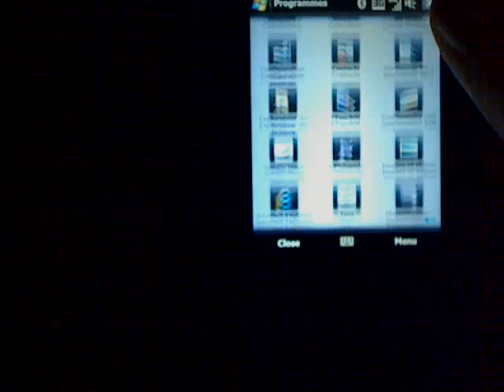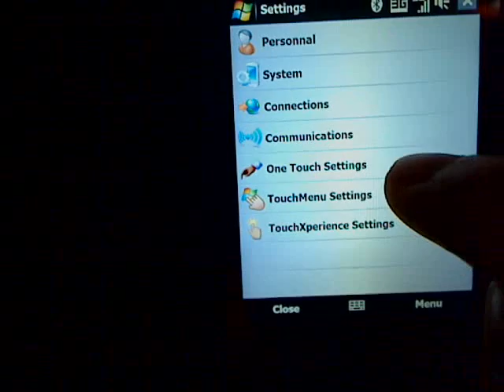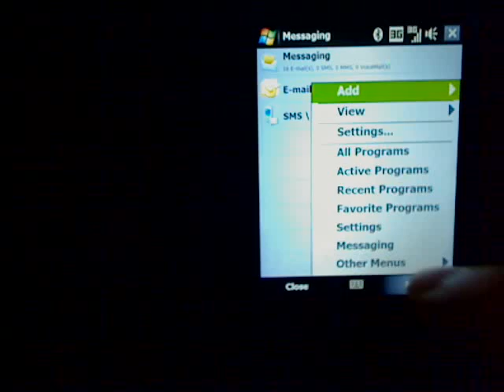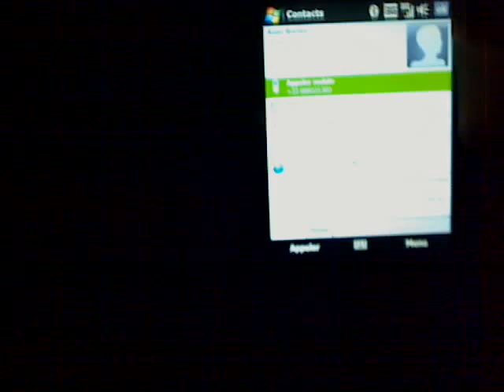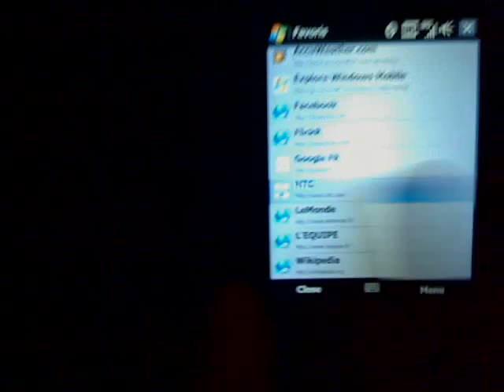TouchXperience UI Demo 5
TouchXperience User Interface for Windows Mobile, demonstrating some menus and views of TouchMenu.